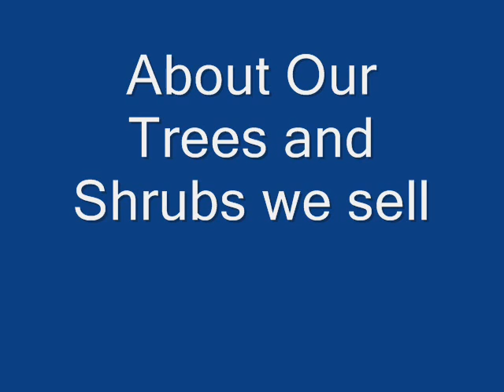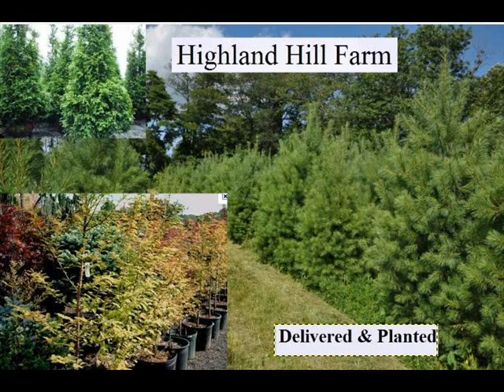Keeping a Senior Busy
seniors.lovetoknow.com › ... › Senior Citizens › Activities for Seniors - CachedSimilar
Today's seniors are replacing some of those activities with enjoyable arts and crafts projects that give them a sense of accomplishment while keeping them ...
LiLL - Learning in Later Life: 3.3 Projects from seniors
- CachedYou +1'd this publicly. Undo
Projects from seniors. In this section you will find soon projects carried out to a great part in a self-determined way by seniors. Last Update: October 2007 ...
[PDF] Community Projects for Seniors Receives Grant from Today's Healthо
(MAY 13, 2010) -- Community Projects for Seniors is pleased to announce that it ... Giving Back Program supports Community Projects for Seniors distribution of ...